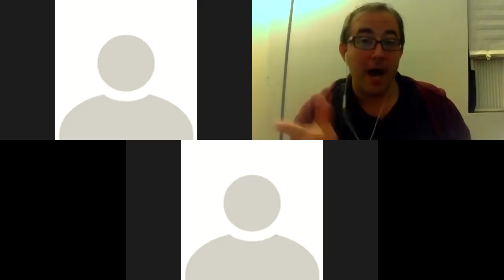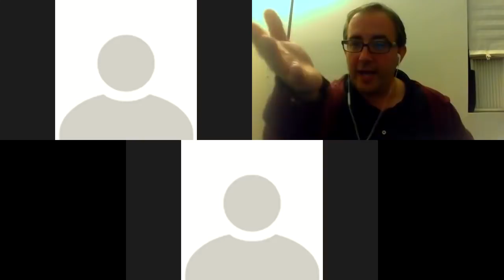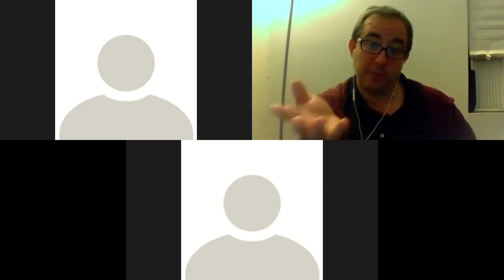The Real Whovians Cast 1414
The Real Whovians Cast 1414 By Matrixlord212.
Matrixlord212, Sally & Von.